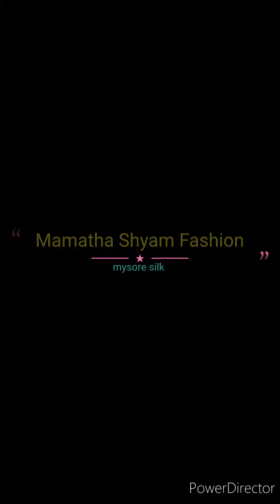checks pattern pure mysore crepe silk sarees collections with price details//silk mark certified